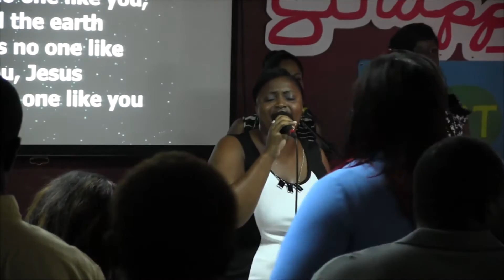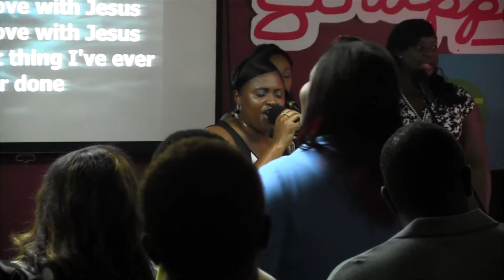RKC PRAISE & WORSHIP TEAM - I Stand Amazed / Falling in Love With Jesus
Our Praise & Worship Team as they usher in the presence of GOD.